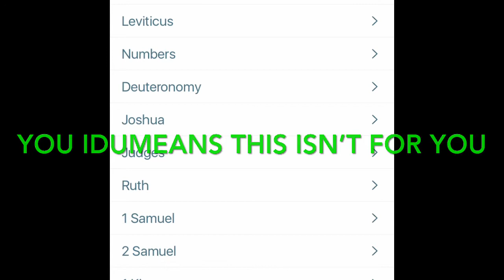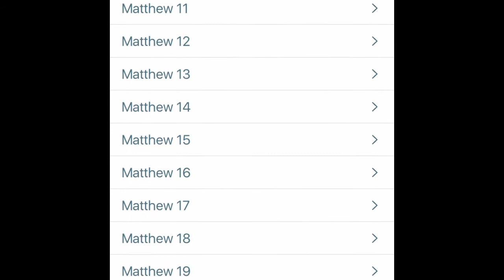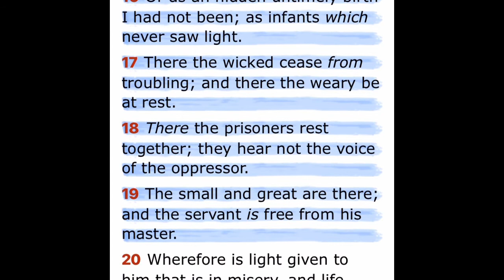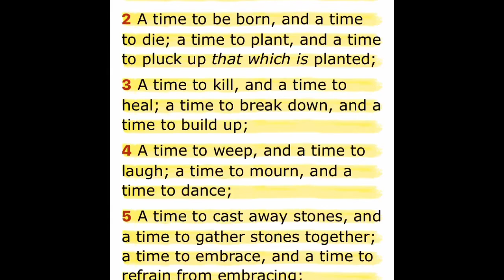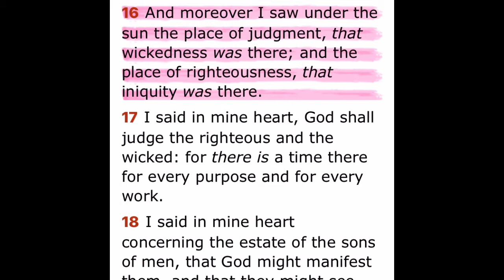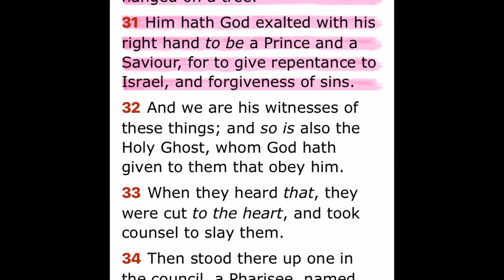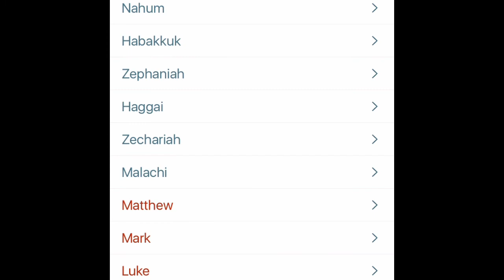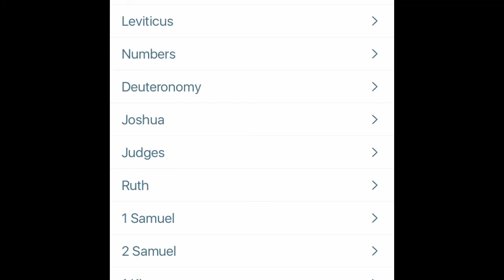You Idumeans This Isn’t For You